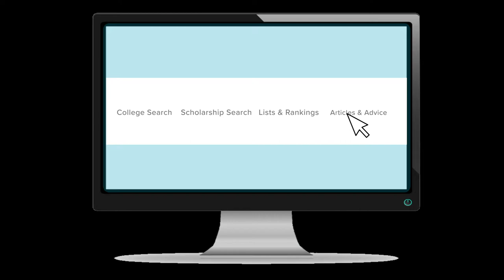How to Use CollegeXpress - Part 6 - How to Navigate CollegeXpress' Articles & Advice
Part 6 of the "How to Use CollegeXpress" series is learning how to navigate the Articles and Advice section of the site.

☑️ 19 different categories
☑️ Thousands of articles
☑️ And student and expert advice!

Start exploring all the articles and blogs we offer on CX ➸